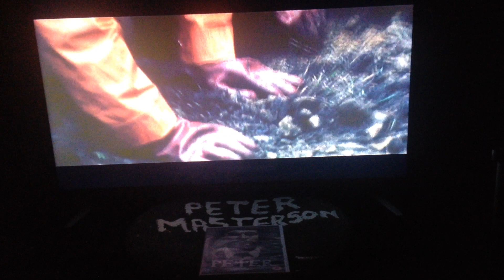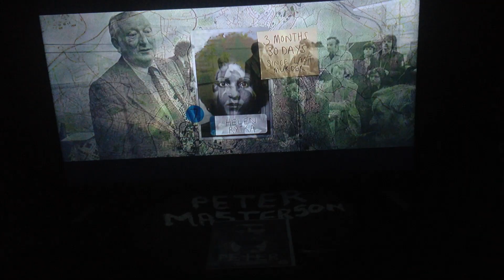YORKSHIRE RIPPER FORENSIC SCIENTIST ANGELA GALLOP TALKING ABOUT MURDER VICTIM HELEN RYTKA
1:02 george oldfield february 1978 1:32 with john domaille RI.P. garrards timber yard february 1978 yr78